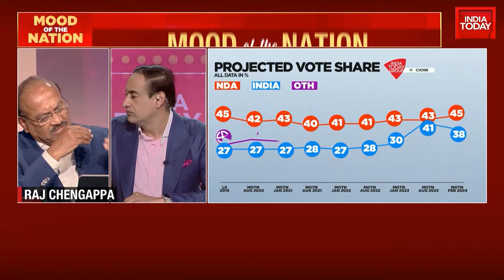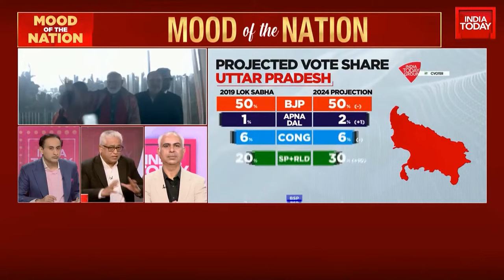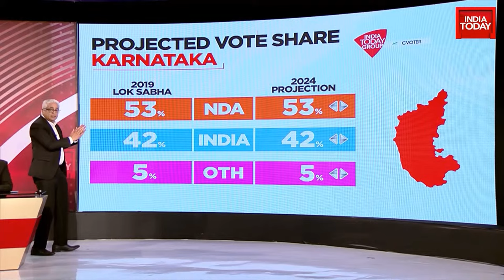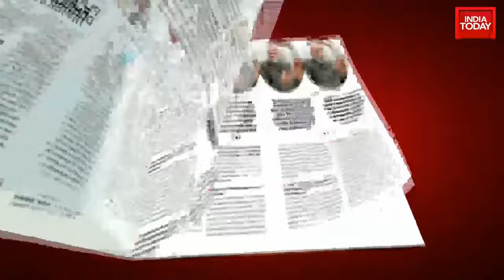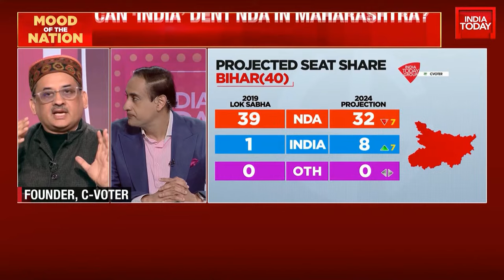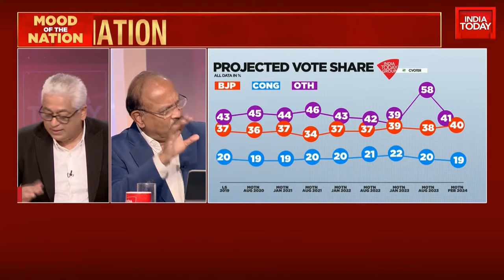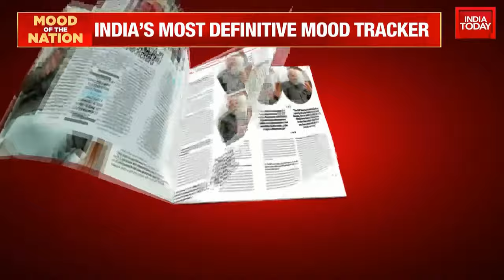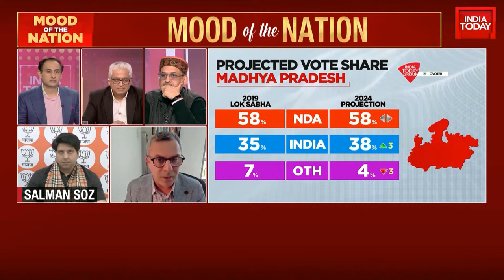Mood Of The Nation LIVE With Rajdeep Sardesai & Rahul Kanwal | Lok Sabha Elections 2024 LIVE News